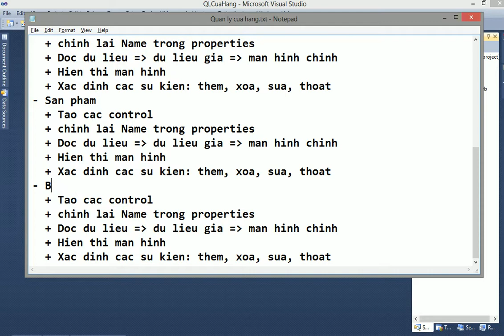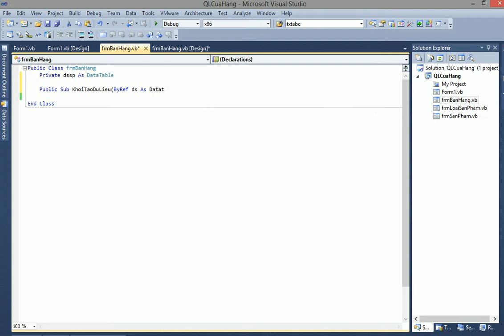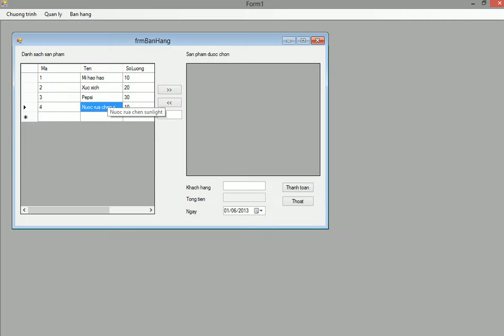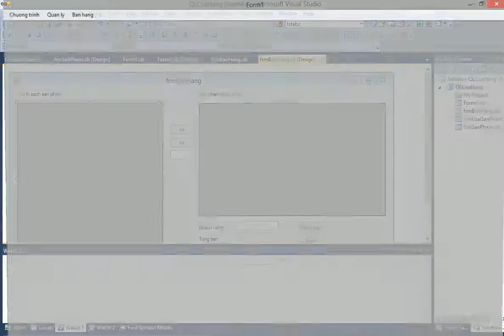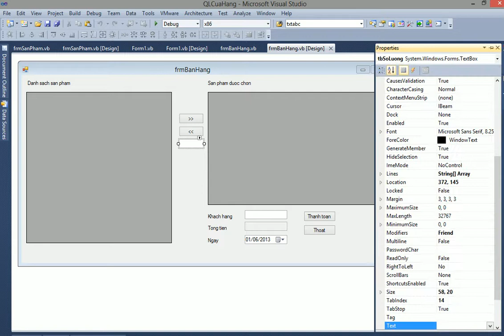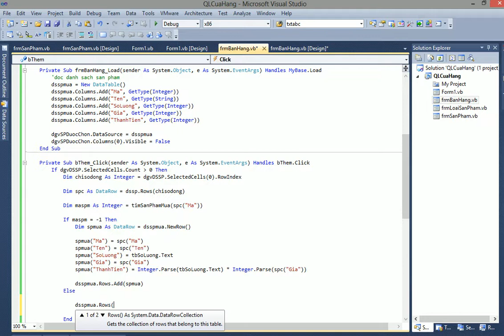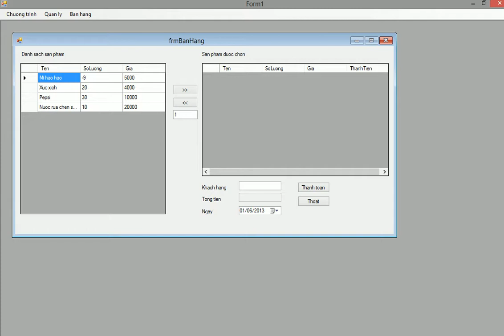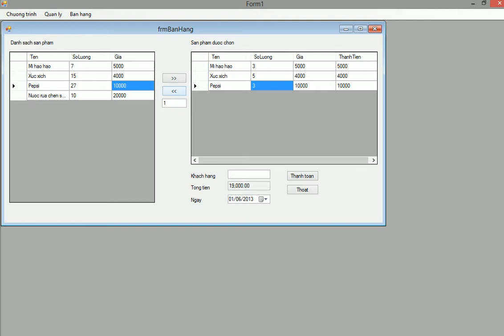VB NET quan ly cua hang 3 ban hang